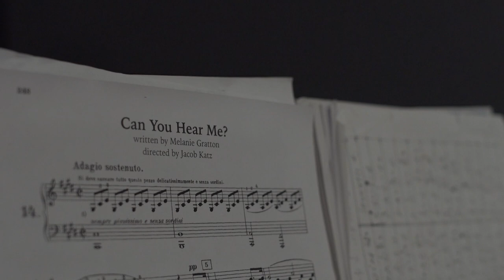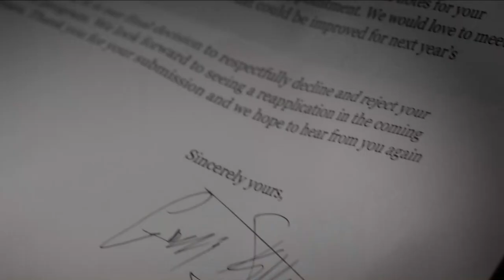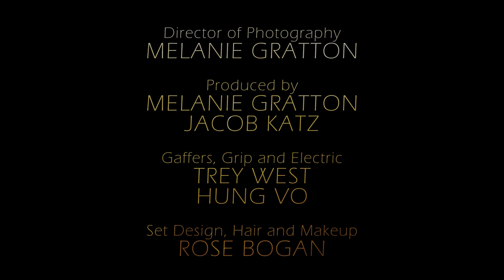Can You Hear Me?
Cinematography Assignment 1 - Fall 2018.

Directed by Jacob Katz
Written by Melanie Gratton

Jacy - Simeon Kelly

Collin - Nick Luce

Director of Photography - Melanie Gratton

Producers - Jacob Katz and Melanie Gratton

Editing and Sound - Jacob Katz

Grip and Electric - Trey West and Hung Vo

Set Design, Hair and Makeup - Rose Bogan

Key Set PA - Alex Ke

Production Assistant - Chloe Bagnull

Piano Arrangement and Playing - Melanie Gratton
('My Heart Will Go On' originally by Celine Dion)

Special Thanks to Dr. Ann Marie Daehn and Ellis Hall

Some sound effects courtesy of the MJF Production Center Sound Library.

Missouri State University - Department of Media, Journalism, and Film